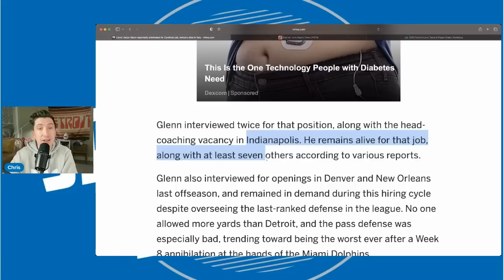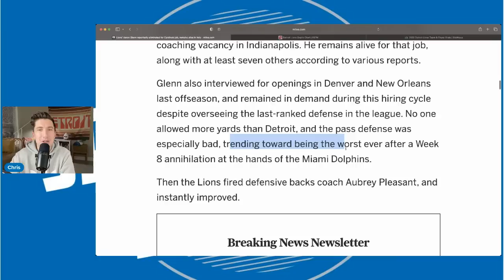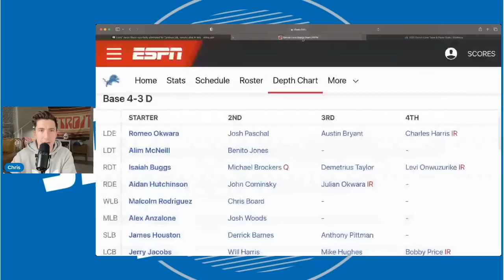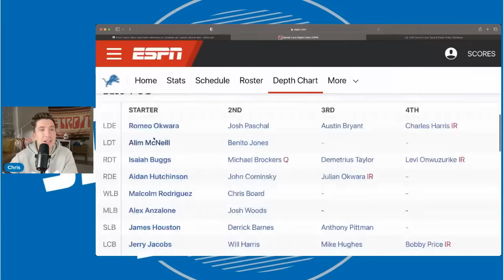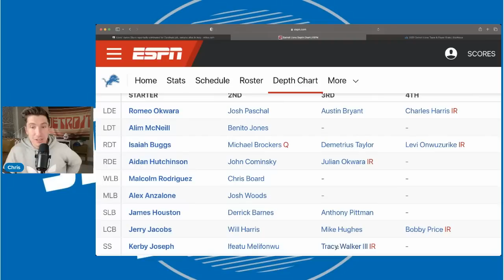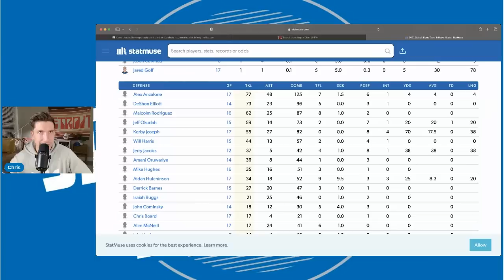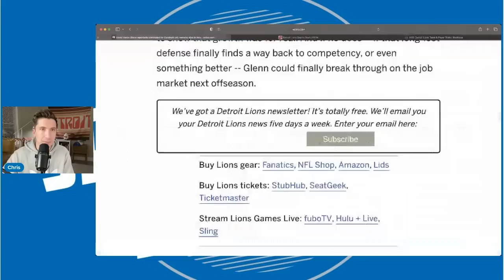Detroit Lions Just Got Great News At A Perfect Time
Detroit Lions Just Got Great News At A Perfect Time. It appears that aaron glenn will be back in 2023 to coach the detroit lions defense. The detroit lions defense was off to a bad start last year but aaron Glenn figured it out and the defense played well.